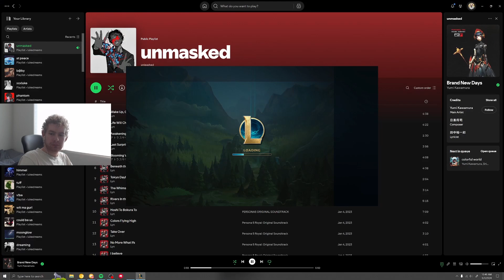ronaldo of league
if you enjoy pls leave a like/sub 💛

im live every day on twitch come follow :D

more goods here :o

▷ video timeline 📚

► 0:00・game

i hope you had fun watching c:

▷ video details 💫
► video editor 🎥 - all me baby
► thumbnail design 🎨 - all me :p

thanks for clicking on my video :D